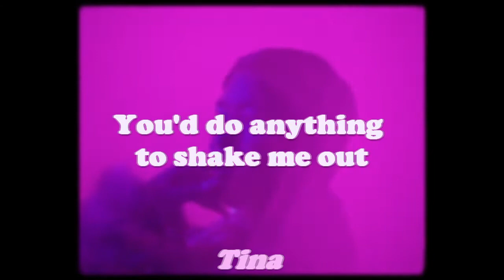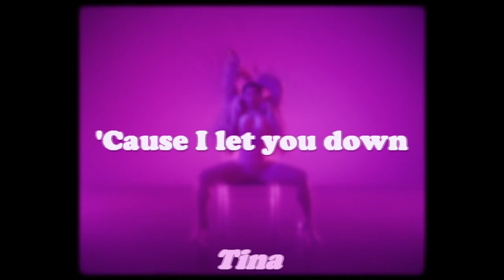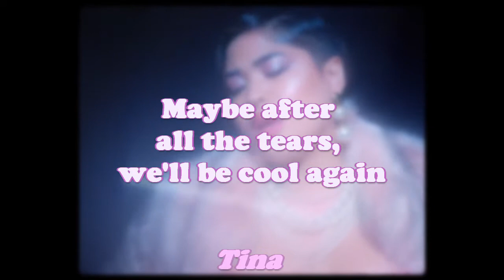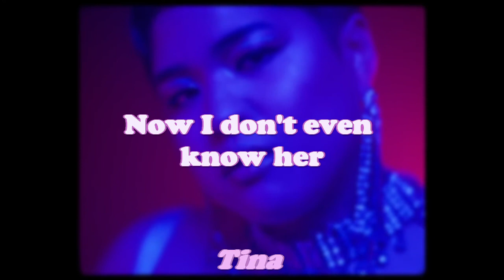Kissing Strangers; Vetta Borne //Lyrics\\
Vetta Borne
Kissing Strangers; 2021

Lyrics:

Yeah, it sucks to see you cry
But I had to be the bad guy
You and I don't really try
We just stick around for old time's
I know whether you hate me
You'd do anything to shake me out
And it's okay to blame me
'Cause I let you do
Is she okay?
'Cause I know that I hurt her
And I know that I caused her pain
I swear I really love her
But I had to let go
Trying hard to give you space (trying hard)
But I had to make the mistake
All those years gone down the drain (down the drain)
Now I heard you're moving far away (so far away)
And all your friends hate me
They'd do anything to sell me out
They'd put me down and shame me
'Cause I let you down
Is she okay?
Was she up late? (Was she up late?)
'Cause she been kissing strangers
I wish I could take her place
I swear I really loved her
Maybe in a couple years we can talk again
Can we talk again? Oh
Maybe after all the tears, we'll be cool again
Is she okay?
'Cause I know that I hurt her (hurt her)
And I know that I caused her pain (oh, no)
I swear I really love her (I swear I really love)
Was she up late? (Oh-oh, oh-oh)
'Cause she been kissing strangers (kissing strangers)
I wish I could take her place (oh-oh, oh-oh)
I swear I really loved her (I had to let go)
I can't believe it's over
Now I don't even know her